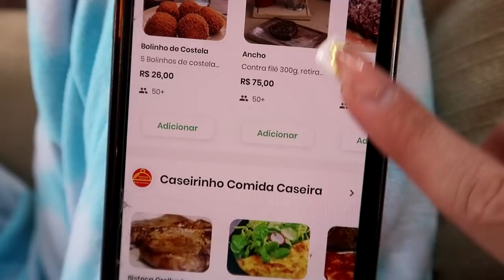TUDO AZUL!!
Passei 24 horas vivendo na cor azul!
Tudo o que eu posso encostar tem que ser azul, tudo o que tenho que comer também..
será que eu consegui?